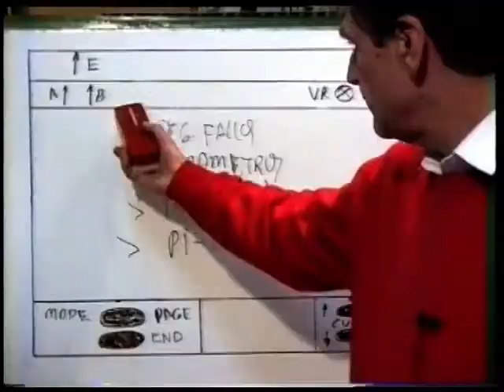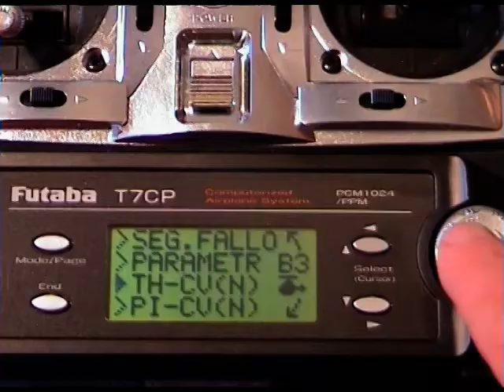CURSO EMISORA FUTABA FF7 PARA HELICÓPTEROS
Emisora de gama media del fabricante Futaba que cumple con todo lo necesario para poder manejar un helicóptero ó un multirotor con total normalidad.El curso detalla con exactitud todos y cada uno de los parámetros necesarios para configurar cualquier tipo de helicóptero, tanto si su control del plato oscilante es del modo H-1 como si es de mezcla electrónica CCPM.
También se detallan los programas de ejecución de la modalidades de vuelo Normal,Idle-Up1, Idle-Up2, Autorrotaciones, etc...